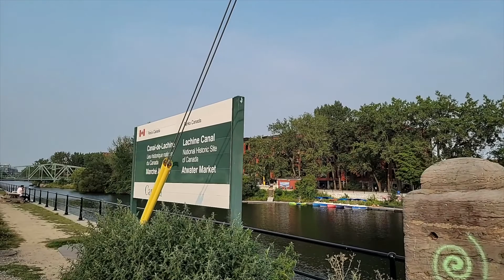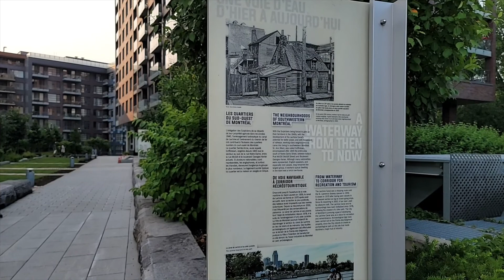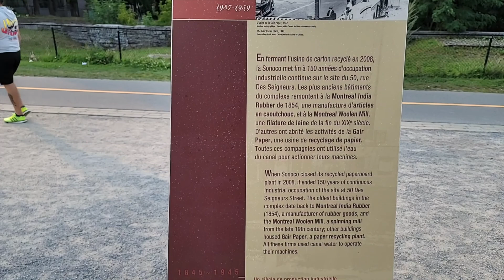Walk Lachine Canal, Quebec, 4k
The Lachine Canal is located in the southwest section of Montreal. It is a beautiful 13.5 kilometre route which runs between the Old Port and Lake Saint-Louis, lined with green-space and many paths for cycling or strolling along its picturesque banks.
Video with city sounds and taken with Gimbal OM4.